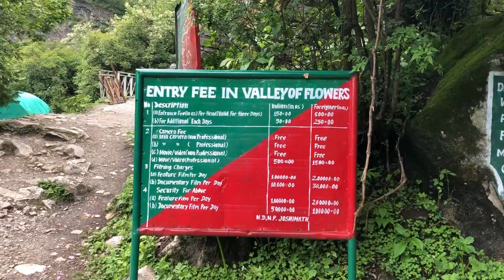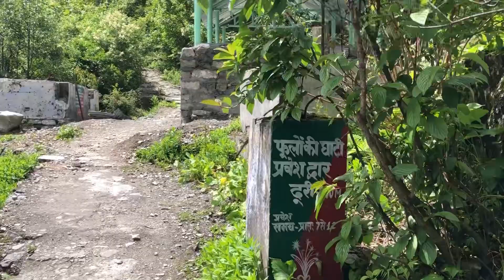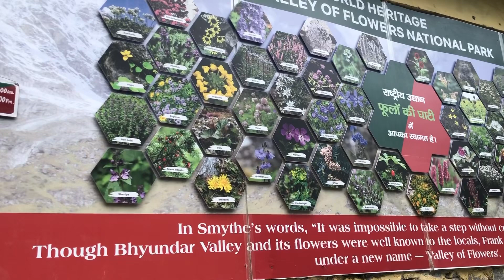ਫੁਲਾ ਦੀ ਘਾਟੀ ਤੇ ਜਾਣ ਤੋ ਲਾਈ ਰੋਕ / Valley of flower Uttarakhand